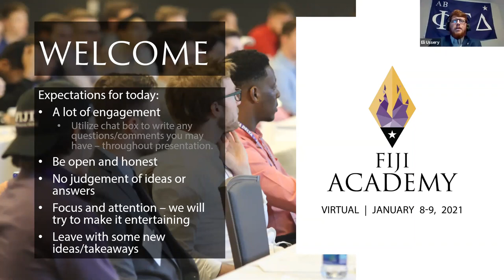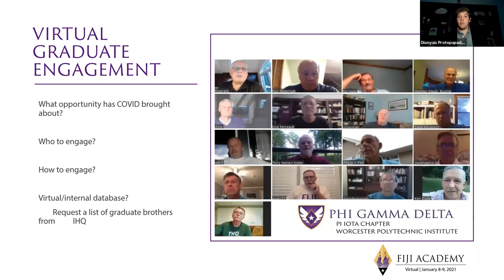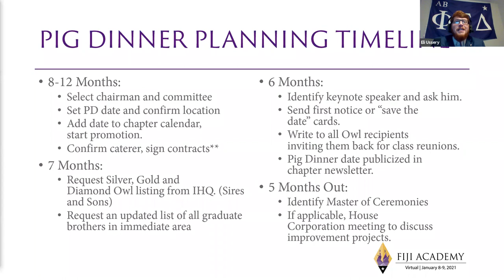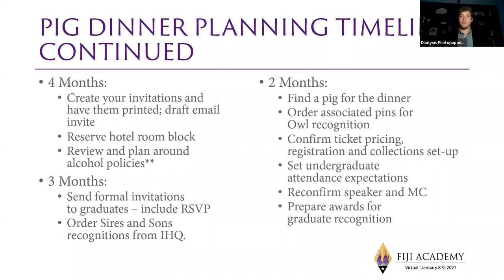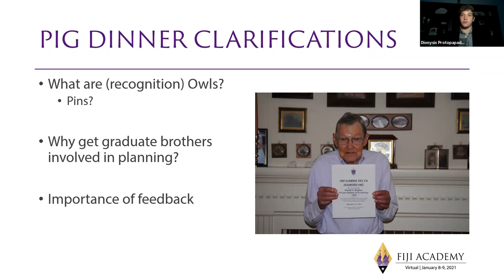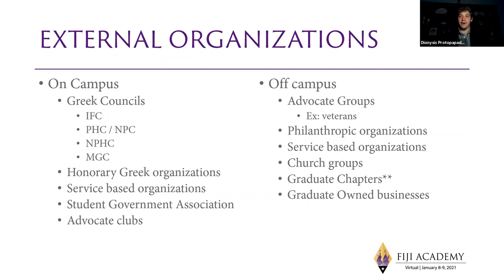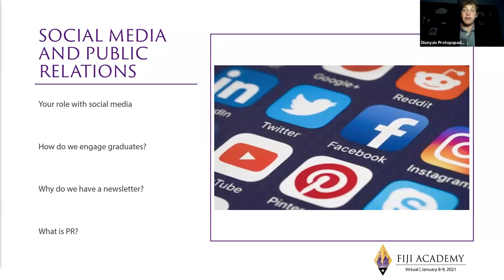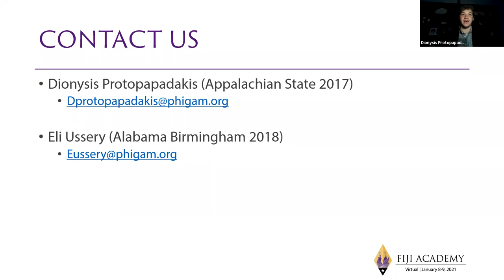2021 Fiji Academy: Corresponding Secretaries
The Corresponding Secretaries session from the 2021 Fiji Academy for brothers who missed the 2022 Fiji Academy.